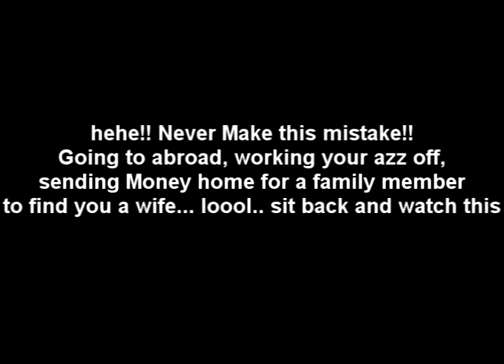Araba Stamp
Guy sent money home to his uncle to find him a wife..uncle spent money and hooks nerphew up with old lady..lool